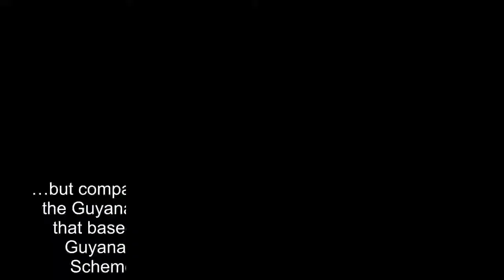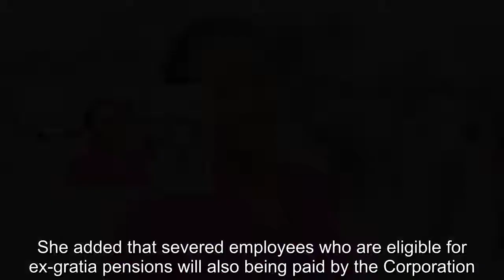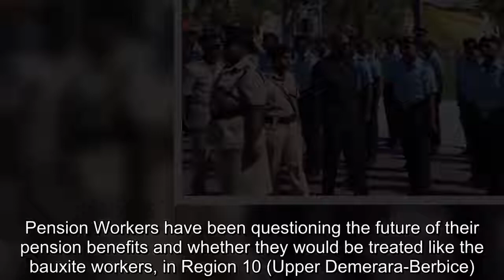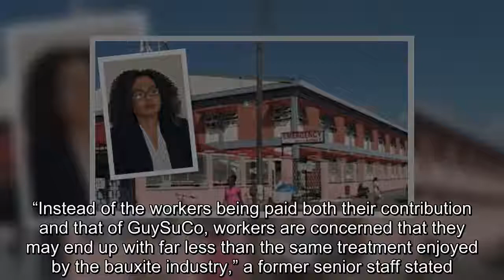GUYANA NEWS-2016 audited accounts show $32.8B net deficit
…but company claiming fund surplus Instead of a deficit, the Guyana Sugar Corporation (GuySuCo) is claiming that based on the last actuarial report done on their Guyana Sugar and Trading Enterprises Pension Scheme (GSTEPS), the fund reflects a surplus.This is according to the entity’s Corporate Communications Manager, Audreyanna Thomas, who in a statement on Tuesday noted that the last full actuarial valuation of the scheme was done in 2015.That was three years ago.“Due to the restructuring of the Corporation and the reduction of the number of employees in the scheme, the full valuation has been brought forward one year to 2017,” Thomas also related.“The actuaries will also be evaluating different models/scenarios of operation to determine the best way forward for the successful continuation of the scheme.It should be noted that the actuarial report will be completed by July 2018.”According to Thomas, the GSTEPS fund is funded by pension contributions from both GuySuCo and the returns on any investments made using the contributions.She noted that employees are paid a defined amount based on their salaries and years of service.“The contributions are held in trustee administered funds, which are separate from the Corporation’s finances and the pensioners are paid from the trustee administered funds,” she related.“Employees who have retired and are not members of the pension scheme, these include employees below junior staff level, are paid ex-gratia pensions.”“(This) used to be partially recoverable from the Sugar Industry Price Stabilisation Fund (SIPSF); this is no longer the case and these pensions are fully funded by the Corporation from its own cash resources.These employees are not required to make any contributions to a pension fund as in the case of the employees who are members of the GSTEPS scheme.”Thomas noted that current ex-gratia pensioners at the vested estates in Wales, Enmore, Rose Hall and Skeldon, continue to receive their pension from the Corporation.She added that severed employees who are eligible for ex-gratia pensions will also being paid by the Corporation.GuySuCo’s statement, however, runs counter to what is contained in the entity’s own 2016 audited financial accounts.According to that financial statement, there is a defined benefit obligation of $44 billion, contrasted with a value of assets of only $11.2billion.This means that there is a net deficit of $32.8billion.The audit opinion shows that GuySuCo does not have the resources to fund its liabilities including that of the pension.And since the statement does not quantify this ‘surplus’, questions remain over how this deficit will be funded.Pension Workers have been questioning the future of their pension benefits and whether they would be treated like the bauxite workers, in Region 10 (Upper Demerara-Berbice).A senior manager who is part of the fund told this publication that, in 2002, the then Government had signed an agreement with the two large bauxite unions, prov